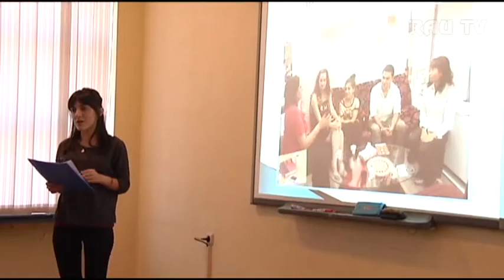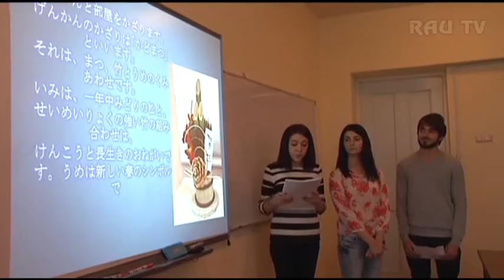Визит делегации университета Цукуб (Япония) в РАУ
Руководство РАУ приняло делегацию Японского Цукубского университета.